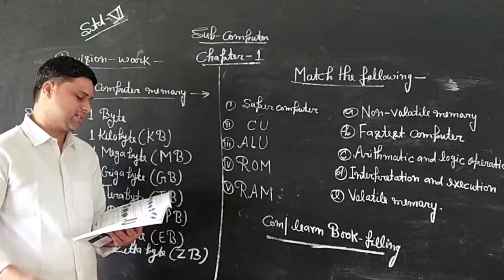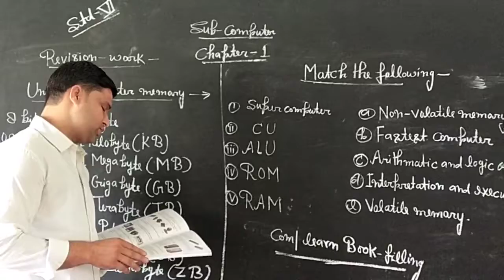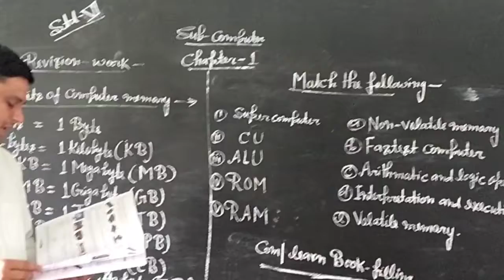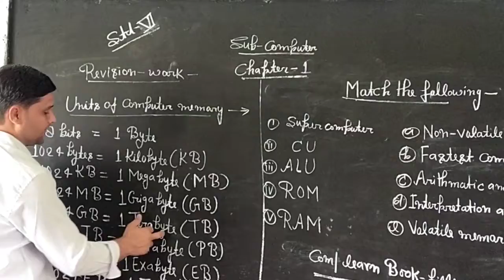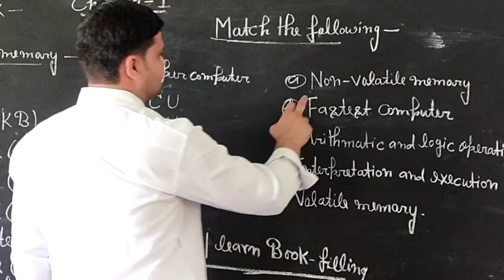May 12, 2020